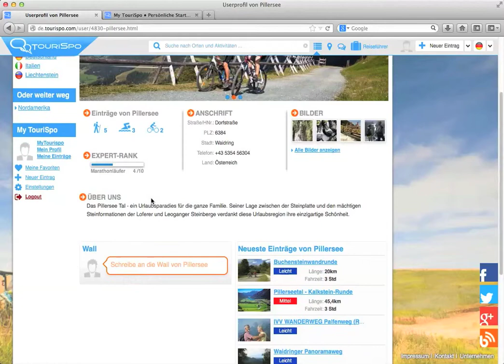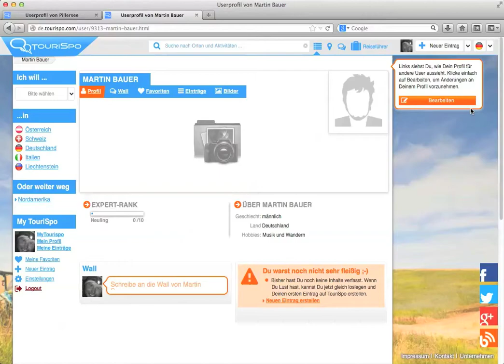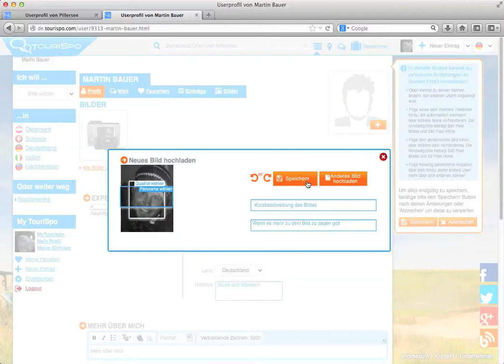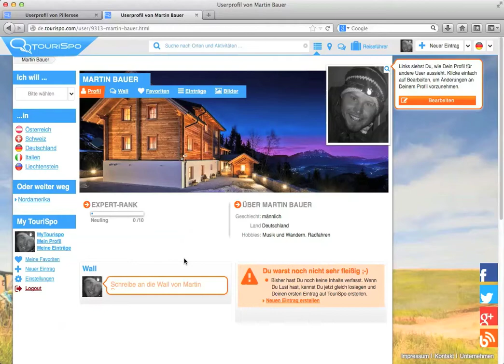TouriSpo.com - Profil bearbeiten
Kurze Anleitung zur Einrichtung eines Userprofils auf TouriSpo.com